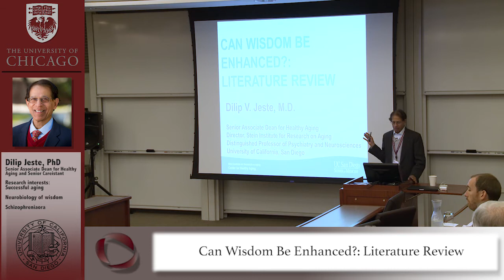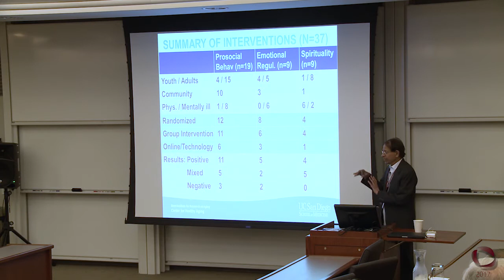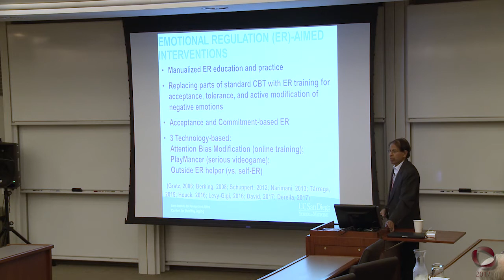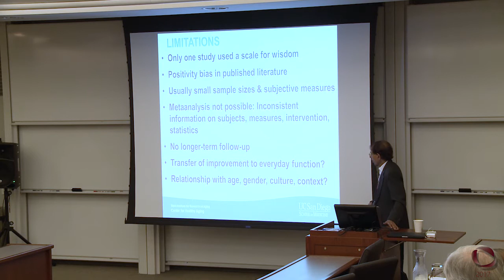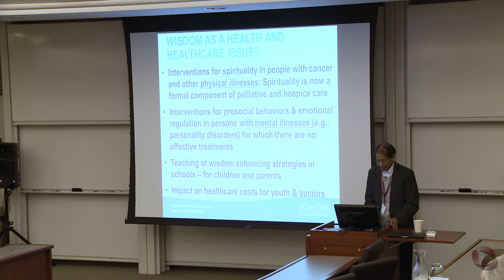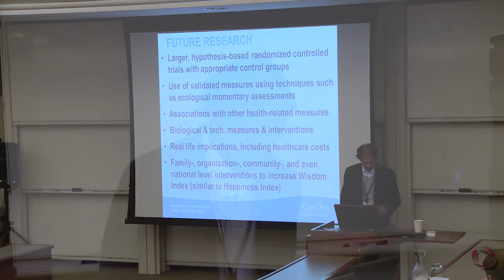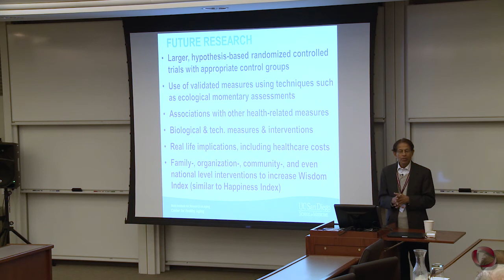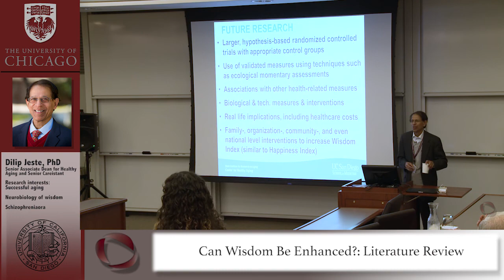Center for Practical Wisdom Research Forum: Dilip Jeste 2017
'Can Wisdom be Enhanced? Review of the Literature' presentation by Dilip Jeste, Senior Associate Dean for Healthy Aging and Senior Care; Estelle and Edgar Levi Chair in Aging; Distinguished Professor of Psychiatry and Neurosciences; Sam and Rose Stein Institute for Research on Aging from the University of California, San Diego at the University of Chicago Center for Practical Wisdom research forum in August 2017